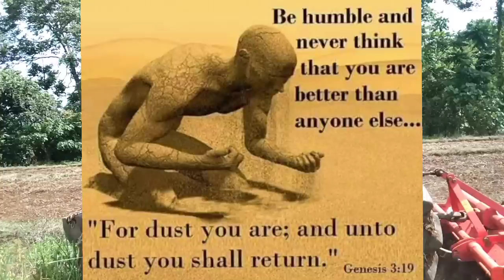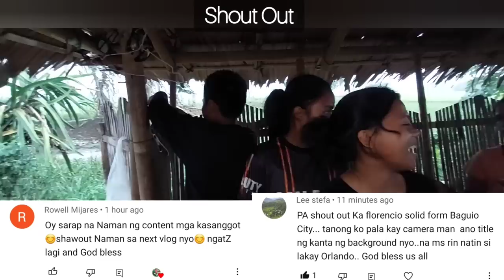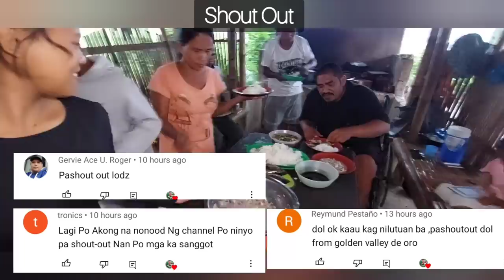Linagpang na Puyo na may Gumamela || Grilled Climbing Perch Soup w/Gumamela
Climbing perch, also called Walking Fish,(Puyo) (Anabas testudineus), small Asian freshwater fish of the family Anabantidae (order Perciformes) noted for its ability to live and walk about out of water. The climbing perch is an air-breathing labyrinth fish.

GEARS:
Samsung A52
Video Editor:
YouCut

Love Gift is Accepted here:😊😇
Robinsons Bank Account:
Coyagbo,Florencio
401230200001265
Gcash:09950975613